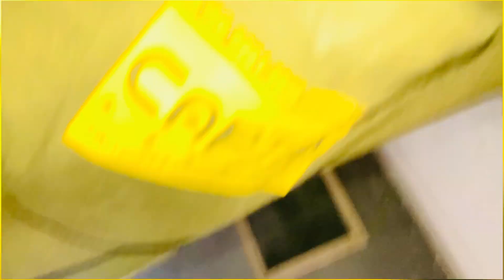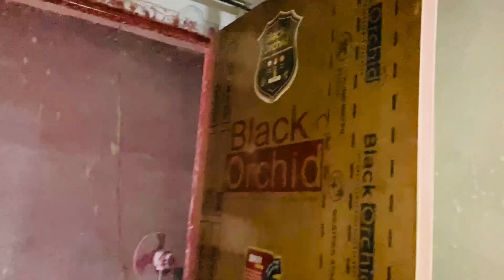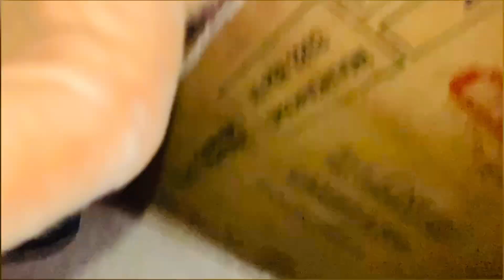Ye Kahaan A Gaye Hum Baarish Mein | Ashish Masih Vlog | 2024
Ye Kaha A gaye ham😲 Baarish Mein

mood booster, rainy season, rishta wahi baat nayi, rain sounds, travel vlogs, daily vlogs, rainy day, memories in the rain, star plus, nature sounds, hotstar, soothing music, full episodes, emotional moments, monsoon vibes

Ye Kahaan A Gaye Hum Baarish Mein

Join me as I try to create the perfect soothing vibe while listening to 'Ye Kahaan A Gaye Hum Baarish Mein' in the rain!

Today, I want to take you on a musical journey with a song that has become a staple in many of our playlists - 'Ye Kahaan A Gaye Hum Baarish Mein', beautifully crafted by the talented artist and producer behind it. This song has a unique ability to calm our minds and souls, and I'm excited to dive deeper into its soothing qualities.

In today's fast-paced world, it's easy to get caught up in the hustle and bustle of daily life. We're constantly surrounded by noise, distractions, and stressors that can leave us feeling overwhelmed and anxious. It's no wonder we often find ourselves searching for an escape, a way to calm our minds and recharge. For many of us, that escape is music. There's something about immersing ourselves in melodies and lyrics that can transport us to a different state of mind, one that's more relaxed and at peace.

Rainy days, in particular, provide the perfect atmosphere for introspection and relaxation. The sound of raindrops on the roof, the smell of wet earth, and the feeling of coziness that comes with being indoors all combine to create the ultimate calming experience. It's no wonder we often turn to music on rainy days to enhance that feeling of tranquility.

As we navigate the challenges of modern life, it's essential to take a step back, breathe, and remind ourselves to slow down. Music has a way of doing just that, encouraging us to pause, reflect, and appreciate the beauty in the world around us.

The song 'Ye Kahaan A Gaye Hum Baarish Mein' is a masterpiece that embodies the essence of nostalgia, longing, and the beauty of nature. The lyrics take us on a journey of self-discovery, urging us to reflect on our past, our present, and our desires. The way the artist's voice blends with the melodies is nothing short of magical, transporting us to a world of serenity and calm.

The inclusion of rain sounds in the background adds another layer of depth to the song, making it feel even more immersive and calming. It's as if we're right there with the artist, experiencing the emotions and sensations they're describing. The result is a song that's not only soothing but also deeply emotional and moving.

One of the most captivating aspects of 'Ye Kahaan A Gaye Hum Baarish Mein' is its ability to evoke powerful emotions in us. The song has a way of reaching deep into our souls, stirring up feelings we may have thought were long buried. It's a testament to the artist's skill that they can create a piece of music that resonates so deeply with us.

As we continue on this musical journey, I encourage you to immerse yourself in the experience, letting the emotions and sensations wash over you. Let the song take you to a place of calm and serenity, where your worries fade away, and all that's left is the beauty of the music.

The moment the song ends, we're left with a sense of longing, a desire to hold onto that feeling of peace and tranquility just a little while longer. It's a testament to the power of music that it can evoke such strong emotions in us, leaving us feeling more relaxed, more centered, and more at peace.

What do you think about 'Ye Kahaan A Gaye Hum Baarish Mein'?

Ye Kahaan A Gaye Hum Baarish Mein | Ashish Masih Vlog